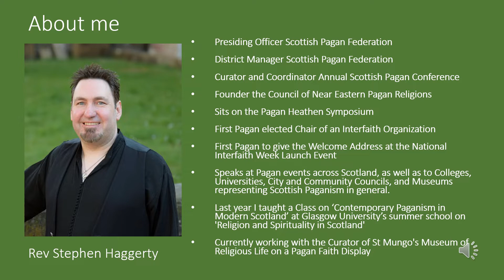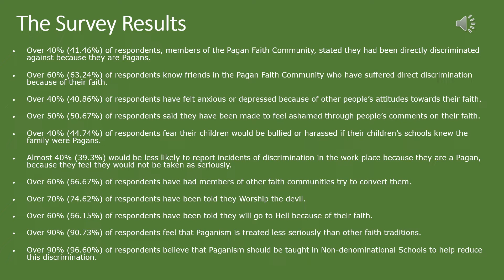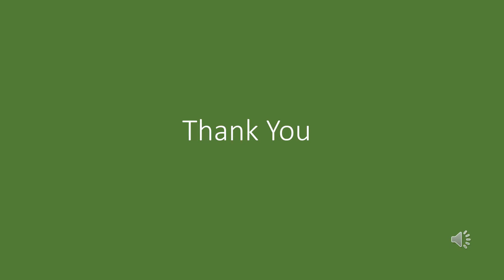PWR21 Anti-Pagan Discrimination Discussion Panel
The Scottish Pagan Federation presenting the discussion panel, "Anti-Pagan Discrimination: The Untold Story" at the Parliament of the World's Religions/ PWR virtual conference 2021. October 17th 2021.

For this event the Scottish PF's Presiding Officer Stephen "Steffy VonScott" Haggerty was joined by the Coordinator of the Pagan Federation International Morgana Sythove, the President of the Pagan Federation England & Wales Sarah Kerr and the SPF's National Interfaith Officer for Scotland Linda Haggerstone, making this a truly collaborative occasion!

This is the first time the PF Scotland have teamed up with the PF International and the PF England & Wales at such a prestigious World Wide event. We discuss the findings of our Pagan Discrimination Survey, released earlier this year, and spoke about discrimination against Paganism, not just in Scotland, but across the wider World, and what we are doing to tackle it.